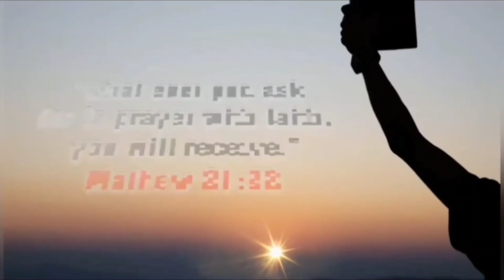Have you abandoned the love of Father? !! Holy of Holies Ep: 30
Holy of Holies is a branch of Anointing Fire Catholic Ministry, Fl to spread the Word of God through media.

“Go into all the world and proclaim the good news to the whole creation.”
                                                                                                            Mark 16:15